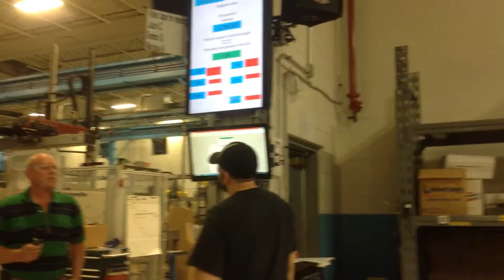Morning Meeting 6-17-15 #2